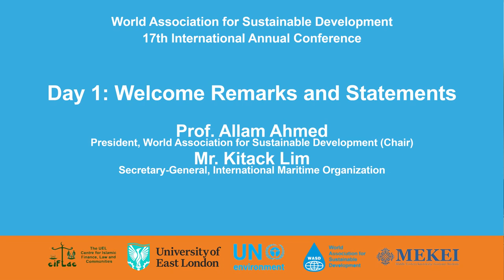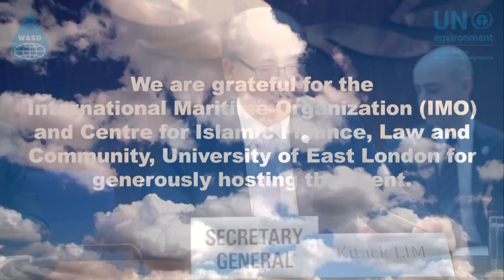Making science, innovation & research work for SDGs: Keynote by Kitack Lim, Secretary-General, IMO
Making Science, Innovation and Research work for the Sustainable Development Goals
Welcome remarks and statements
Prof. Allam Ahmed, President, World Association for Sustainable Development
Mr. Kitack Lim, Secretary-General, International Maritime Organization
17th WASD Annual International Conference
6th Diaspora International Conference
17-21 June 2019, London – UK
Jointly organised with:
United Nations Environment Programme, Nairobi, Kenya
Centre for Islamic Finance, Law and Communities (CIFLAC), University of East London (UEL), London, UK
Hosted by the International Maritime Organization (IMO), London, UK